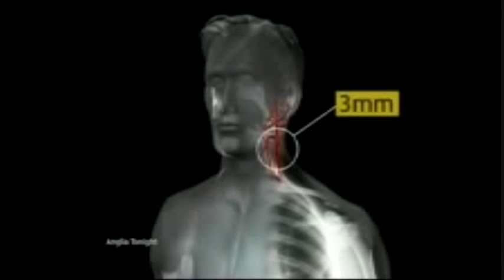L/Cpl Ferguson,1 Royal Anglian, Cheats Death After Being Shot In The Neck By A Taliban Sniper. 2010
LUCKY Lance Corporal Andrew Ferguson was dubbed "the miracle of Helmand" - after a bullet missed his spine by THREE MILLIMETRES.
Andrew, 31, was shot in the neck by a sniper. Incredibly, the bullet passed straight through him without hitting his vertebrae or a major artery.

Father-of-two Andrew, of 1st Battalion The Royal Anglian Regiment, flew home for surgery - and was back on duty after just TWO WEEKS.

Mum Andrea Kerr, 58, of Stevenage, Herts, called him "the miracle of Helmand" and revealed he was desperate to return to the front line.

She added: "He's the luckiest man alive. He could easily have been paralysed or killed.

"I feel blessed to have him, and I'm immensely proud."

Please Show your support for the vikings by buying a "Support the Vikings in Afghanistan" Charity Wrist Band